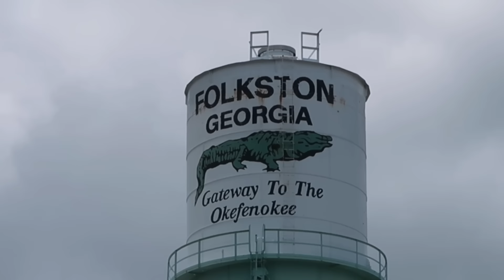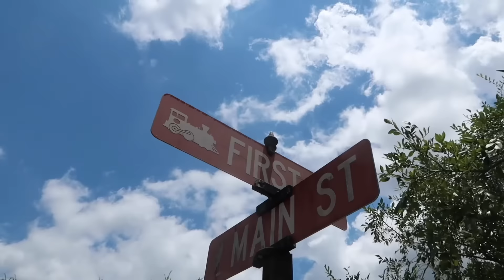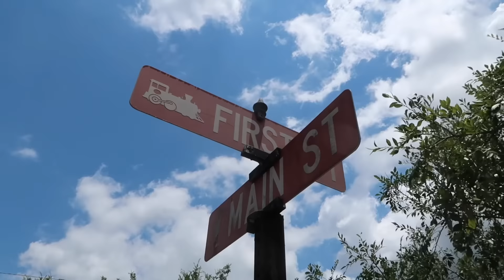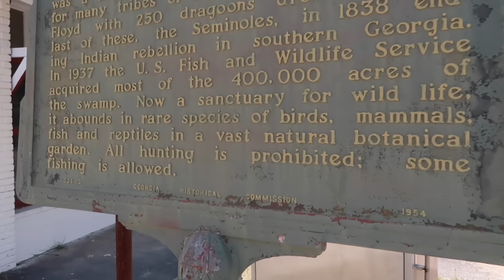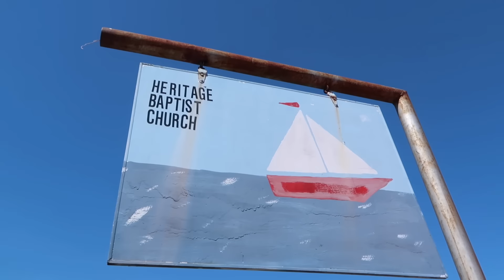Small Towns & Empty Backroads Of Southern Georgia - First Stuckeys / Rental Car Problem On Road Trip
Small Towns In Southern Georgia